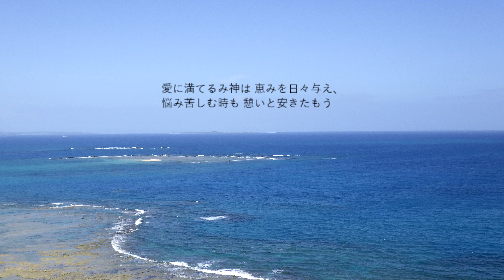希望の讃美歌378番 うつり行く時の間も Day by day and with each passing moment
セブンスデー・アドベンチスト教団発行　希望の讃美歌378番「うつり行く時の間も」
「他人を助けたいと望みながらも、与えるべき霊的能力も光も、自分にはないと感じる者がたくさんいる。そのような人は、恵みの座に来て彼らの願いを述べるとよい。聖霊を求めなさい。神は、そのすべてのお約束を保証しておられる。聖書を手に持って、わたしは、あなたのおっしゃったとおりにいたしました。「求めよ、そうすれば、与えられるであろう。捜せ、そうすれば見いだすであろう。門をたたけ、そうすれば、あけてもらえるであろう」とあなたはお約束なさいました、と言いなさい。」　キリストの実物教訓　第12章　　求めよ、そうすれば、与えられるであろう。